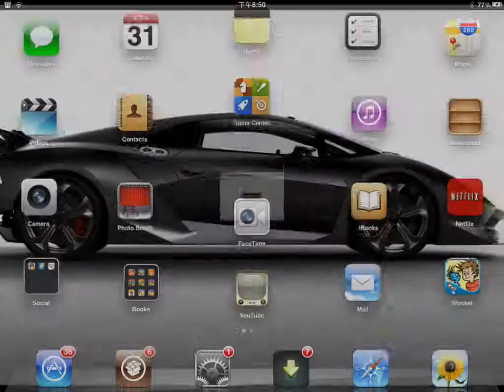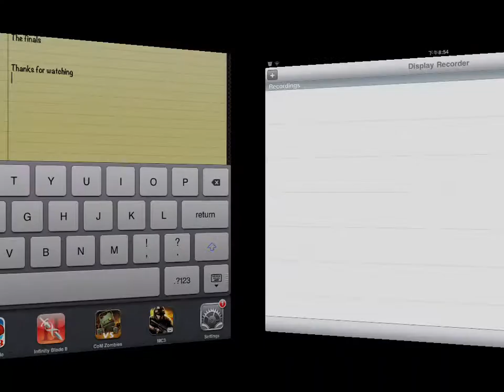Nba game for iPad iPod iPhone the finals 2012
The finals of nba in 2012